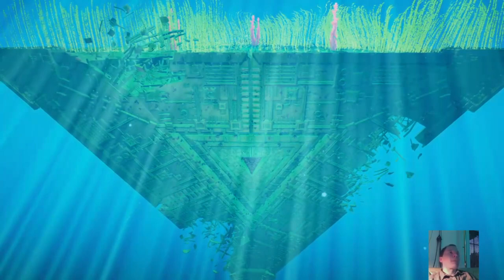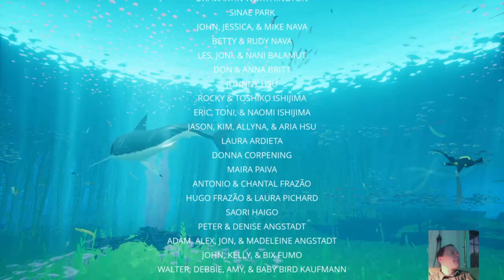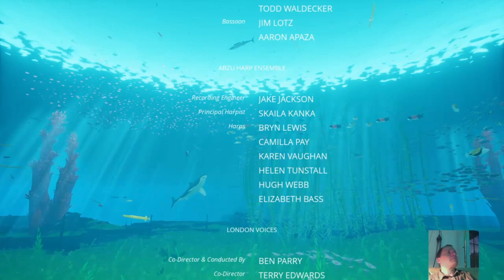No Guns, No Swords: Abzu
A complete playthrough of "Abzu"